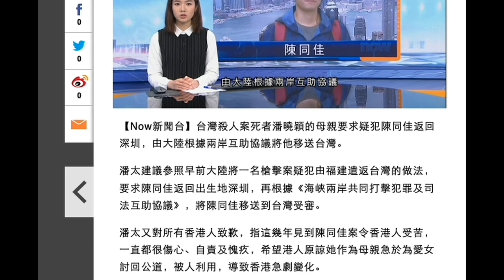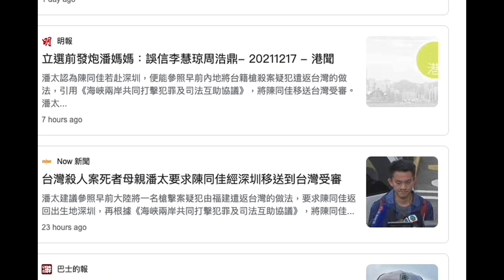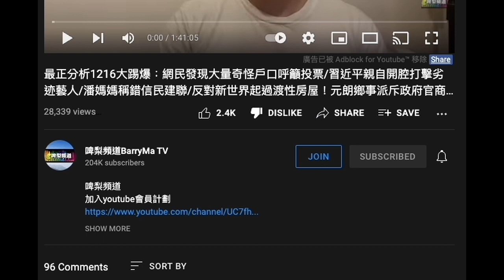20211217 閪人歐陽永權係15號講咗單新聞，受害者潘媽媽草擬俾各大傳媒，大部份都報出嚟，而鳩吹自己係名人有幾十萬支持者全港最高收入youtuber打女人偷錢賊林匡正食兩次聾啞人士饅頭都無傳媒取稿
打女人偷錢賊又睇咗報導扮收到風係嗰晚的鳩吹分析吹嚟呃腦殘自己係正義之士，關心弱勢